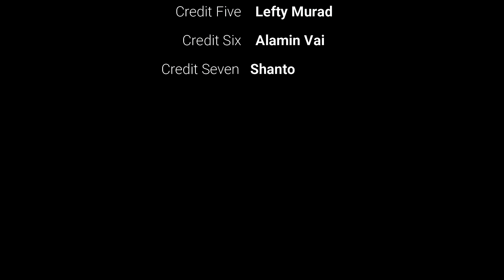Khulna Tour - Trailer | Cricket Camp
Whats up Guyz This is Emon Hassan .
We just Completed Our Khulna Tour .
This is a Trailer Video and. Full Video Coming soon  and Please Dont miss the Last scene in this Video.

Suddenly we make a plan to visit and Cricket Camp at Khulna With Our Kabi Nazrul Cricket Academy. It was a Train Journey and Full fill Enjoyed That. Everyone Senior Team member participated in this Tour and camp .
Basically KNCA in this Tour Leaded by Alamin vai . He is a Very Responsible Person . He managed everyone very carefully and thanks to him .

Bangladesh is beatifull Country we know that , but Khulna is one of the Nice District in Bangladesh . Our destination is Jugnipasha area in Khulna . There have a nice Feild Ground and We used this Ground.
you must Visit there.